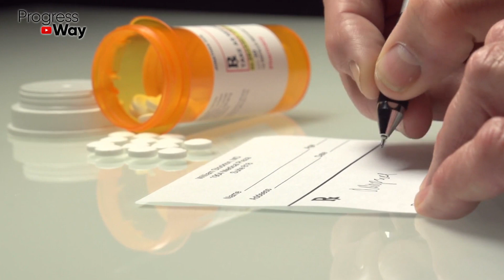Заварите Это И Больше Не Ходите В Аптеку ! Чистит Кровь От Паразитов!